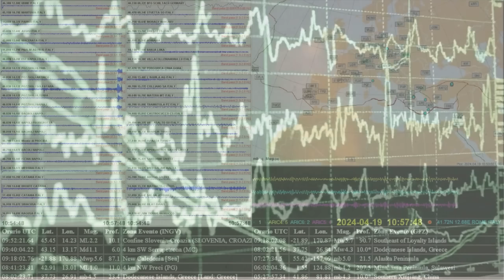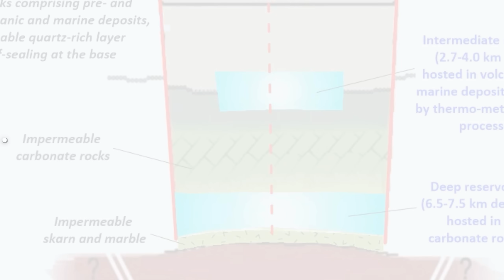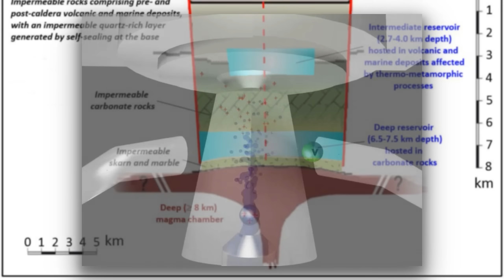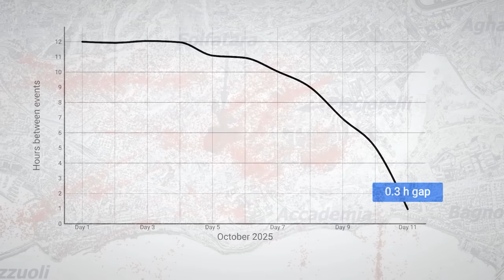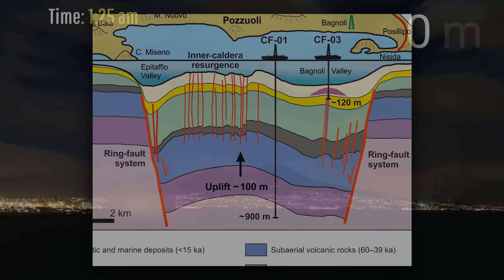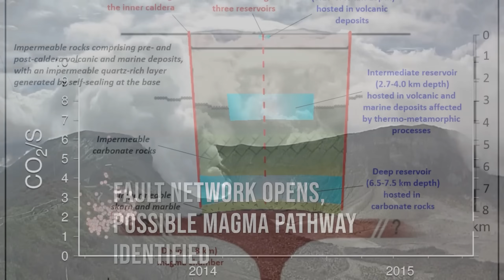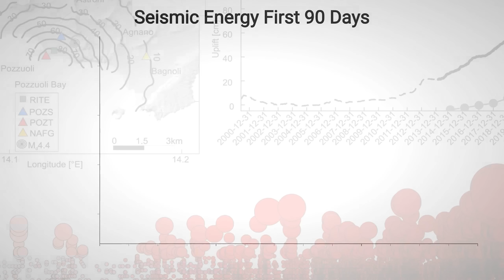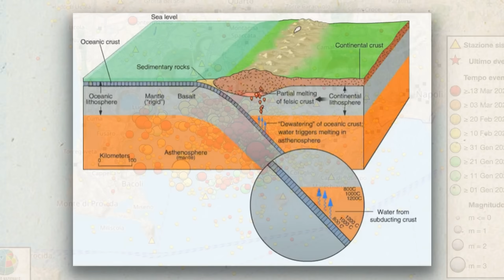Campi Flegrei’s Hidden Chamber Just Split Open — Experts Are SHOCKED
A shocking new discovery has been made beneath Italy’s Campi Flegrei supervolcano. Satellite and ground data now reveal that a hidden magma chamber deep under the surface has begun to split open, releasing new gases and pressure never seen before. Scientists monitoring the region are sounding the alarm — saying this could mark a critical turning point in the volcano’s activity.

In this video, we’ll break down what experts just found, how fast the ground is rising, and what could happen next if the cracks continue to expand. Could this be the first real sign that Campi Flegrei is preparing to erupt again?

Stay until the end for the latest footage, expert statements, and a clear explanation of what these changes really mean for Naples and the surrounding region.
Sources Used in Research on Campi Flegrei Unrest
The following is a complete list of all sources referenced in the previous analysis of the Campi Flegrei volcanic unrest. These were drawn from authoritative scientific publications, monitoring agencies, and reliable news outlets to ensure accuracy and neutrality. Each source contributed specific data on seismic activity, ground deformation, historical context, or ongoing risks.

Nature Communications Earth & Environment Article: Provided details on the newly identified volcanotectonic fault and its implications for strain localization.
Watchers News Report: Offered insights into the hidden ring-fault system detected via machine learning.
Smithsonian Global Volcanism Program Database: Supplied historical eruption data and current status updates for Campi Flegrei.
NPR Article: Discussed population risks and recent awakening signs in the caldera.
AGU Publications Journal Article: Covered geophysical analyses of earthquake patterns from 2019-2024.
Live Science Article: Explained the role of a hidden subsurface layer in the caldera's restlessness.
Daily Mail Science Article: Highlighted global supervolcano awakening trends, including Campi Flegrei.
Stanford Sustainability News: Detailed collaborative research on taming unrest through advanced seismic detection.
University of Pisa News Release: Shed light on a discovered hidden cavity and its effects on magma flow dynamics and risk management.

These sources were selected for their recency (as of November 2025) and credibility, focusing on peer-reviewed studies and official reports rather than speculative content.